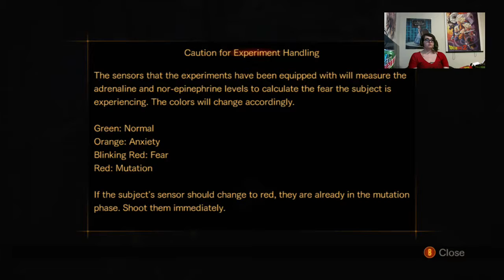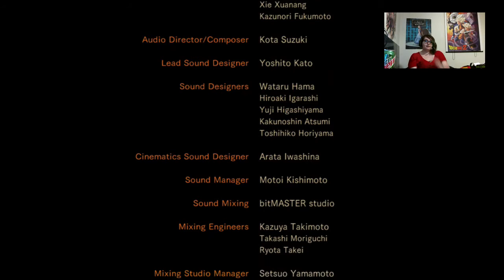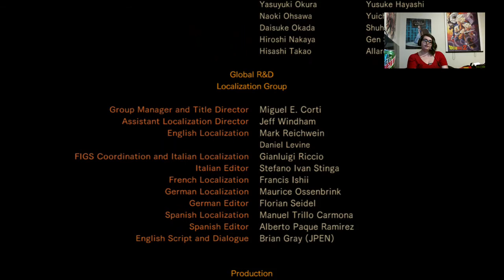RER2 Episode 1 Barry/Natilia